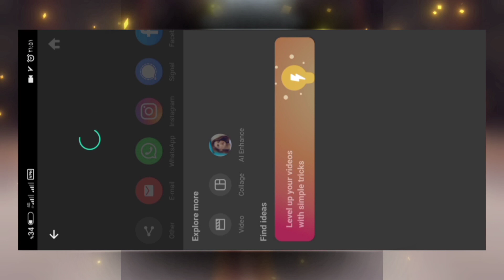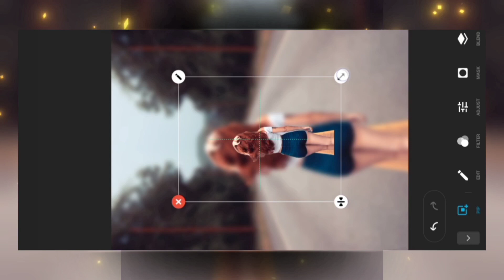how to blur photo background in inshot. (InShot tutorial)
hi guys.
in this video i show you how to blur the background on your photos using your phone on InShot video editor .